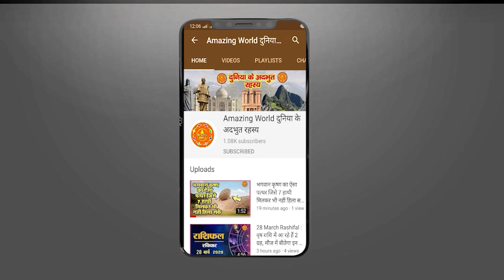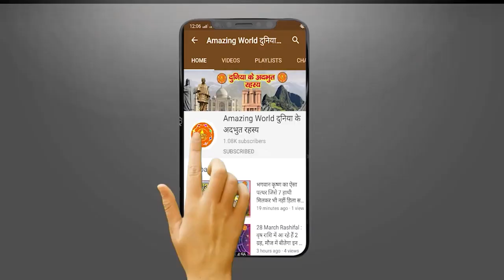भगवान् राम को कैकयी द्वारा बनवास भेजने की आखिरकार क्या वजह थी - जानकर हिल जाएंगे आप ! Ram Kaikayi